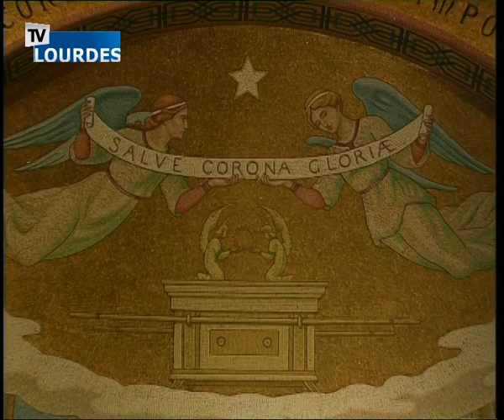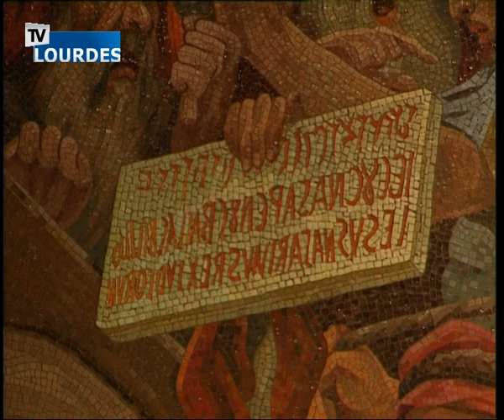Rosario di Lourdes 12 août 2016